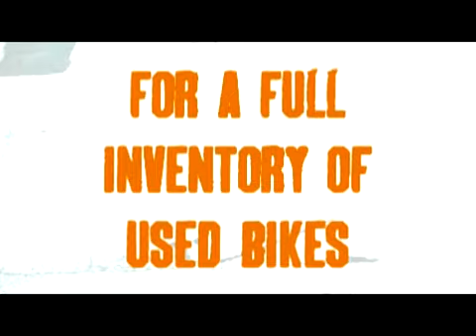9 8 11 100thAnnvDyna